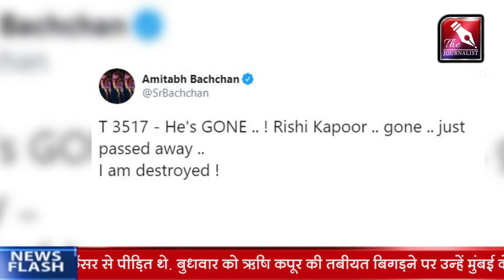Rishi Kapoor passes away at 67 | Rishi Kapoor death | Rishi Kapoor death video | Bollywood news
Bollywood mourns loss of versatile actor

By - The Journalist
Editor - Ankur Bajpai